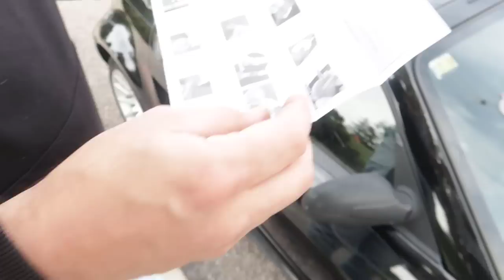Arreglo la luna del smart roadster . el video que emocionó a Joseba de carglass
kit reparación de lunas

la navaja que uso, que te saca de to los apuros por 15 pavos

kit wurth mini carraca (la mejor herramienta que tengo) :

llavero ACEITE PARA TU PEPINO

LLavero A PUÑO ROSCAO